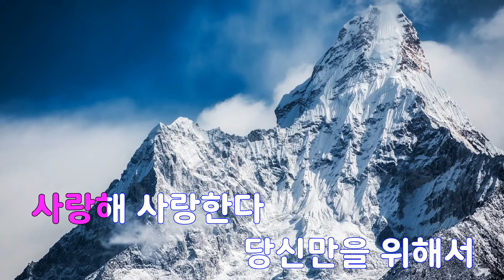[은성 반주기] 내몫까지살아주 - 문주란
내몫까지살아주 - 문주란
작사 ː 이성재, 작곡 ː 박춘석